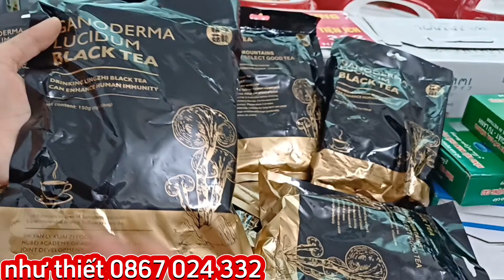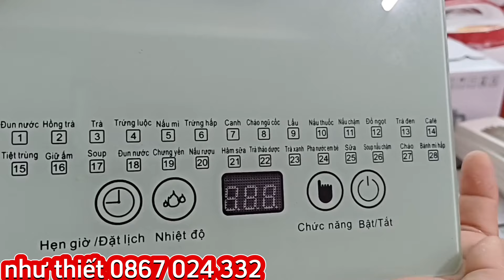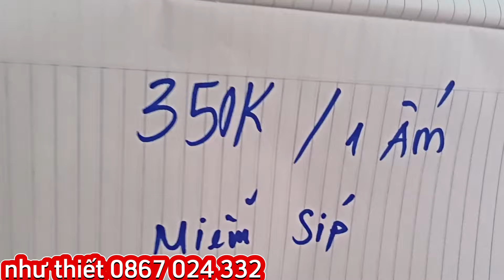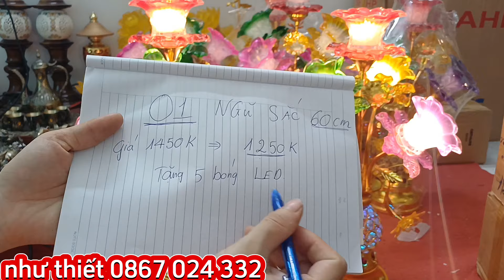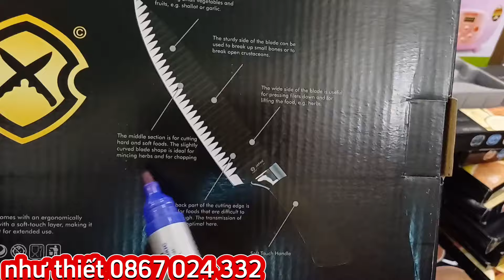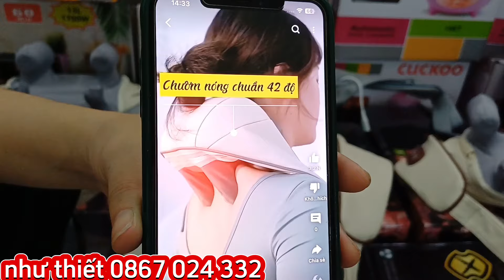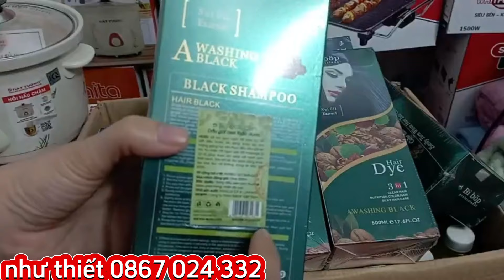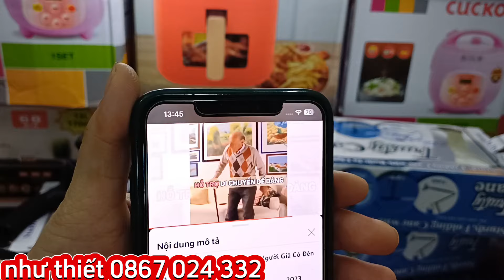💯💯💯lô hàng nhật giá cực đẹp, đại hạ giá nồi cơm hàn, nồi không dầu, ấm thủy điện, mát xa vai gáy💥💥